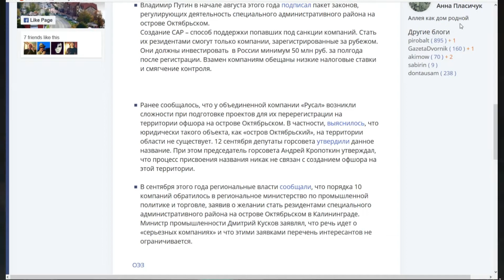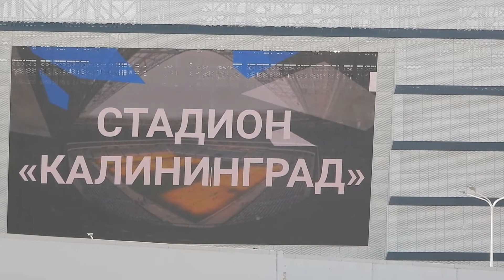Kaliningrad wartet auf "Rusal"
„Rusal“ ist der zweitgrößte Aluminiumproduzent in der Welt. Inhaber dieser Firma ist Deripaska, ein russischer Unternehmer, der im Fadenkreuz der US-Sanktionen steht.
Seit Monaten wird überlegt, wie man die Firma „Rusal“ aus der Einflusssphäre amerikanischer Sanktionen herausführen kann.  Nun scheint sich eine Lösung abzuzeichnen, denn die Firma hat verkündet, dass sie ihren Firmensitz nach Russland verlegen wird.

Uwe Niemeier
Bank: Sparkasse Südholstein
BLZ: 23051030
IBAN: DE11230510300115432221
BIC/Swift: NOLADE21SHO
Zahlungsgrund: Kaliningrad-Domizil-Infokanal